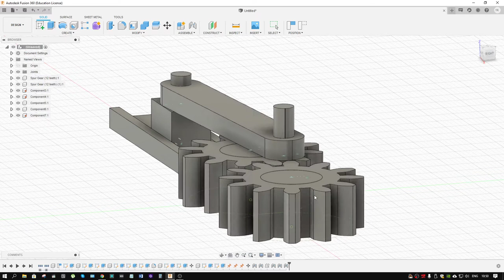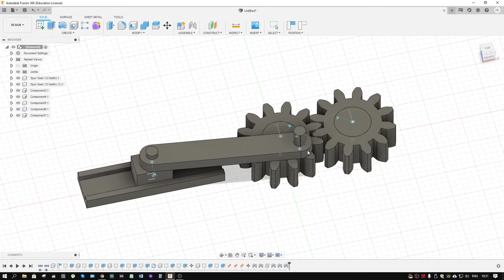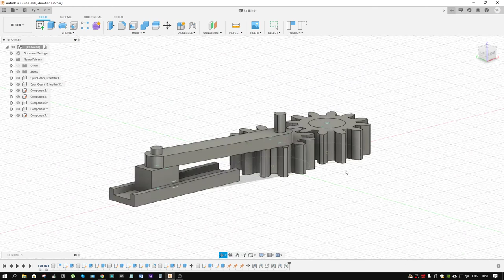Теперь я знаю джоинты в фьюжине 360